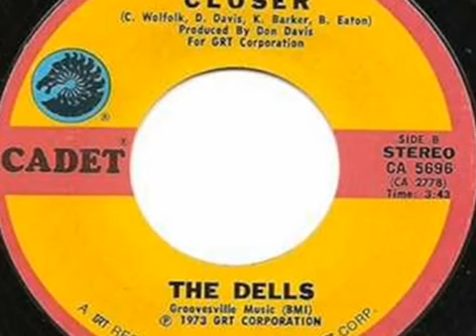THE DELLS ~ CLOSER 1973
THE DELLS ~ CLOSER
VINYL 7"  Give Your Baby A Standing Ovation/Closer  1973